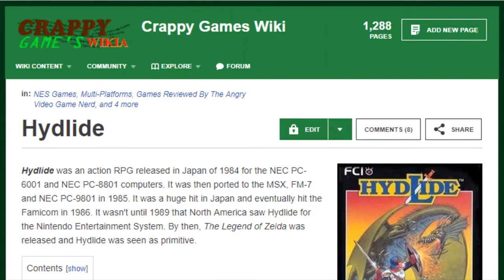Hydlide (NES) REVIEW - FamiThon #96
wheeze hahahaha